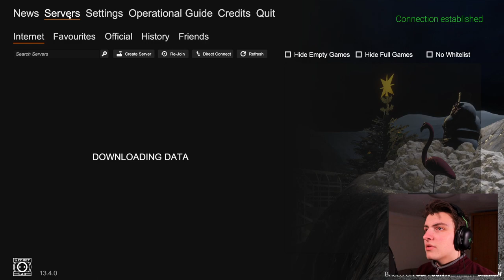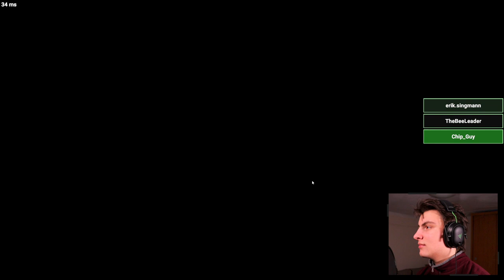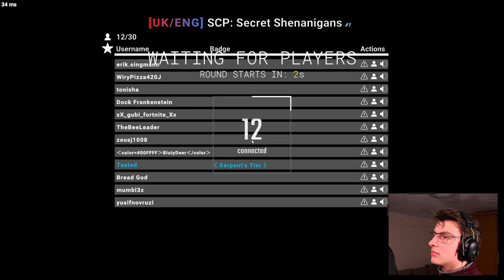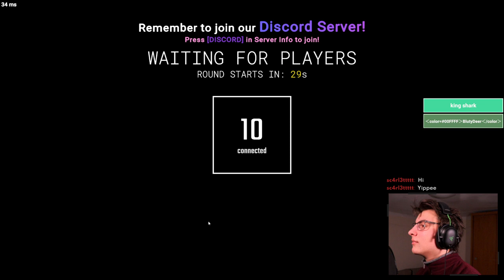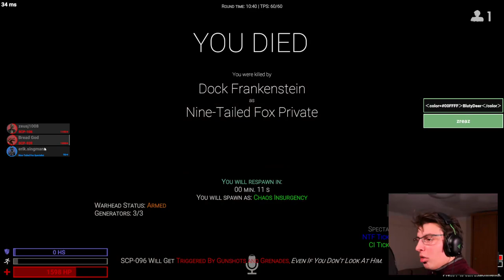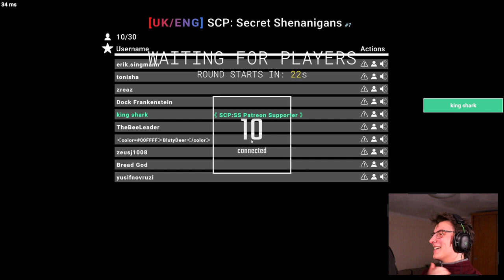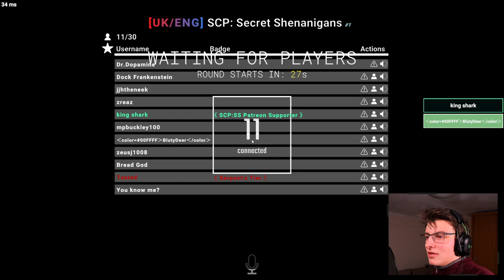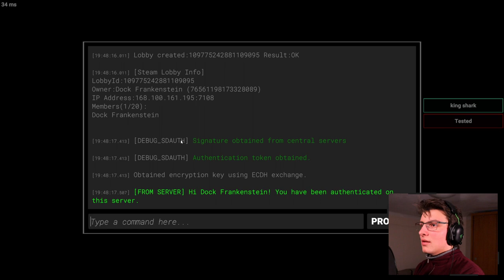My last time on the SL Christmas Update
DESCRIPTION
That was quite the was

TIMESTAMPS
0:00:00 Starting Soon
0:06:35 Intro
0:10:05 SCPSL
1:56:14 Ending